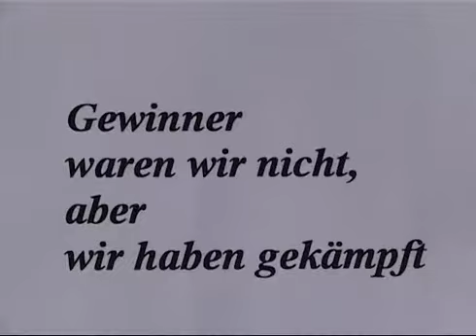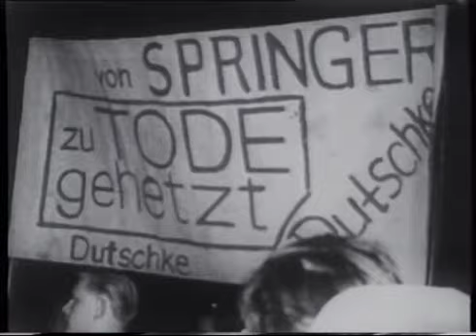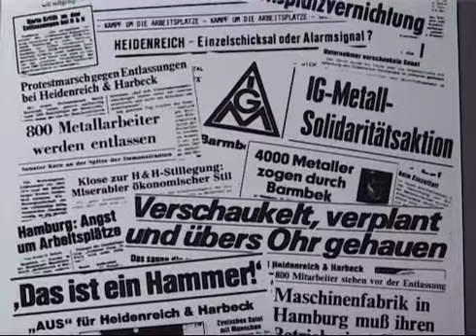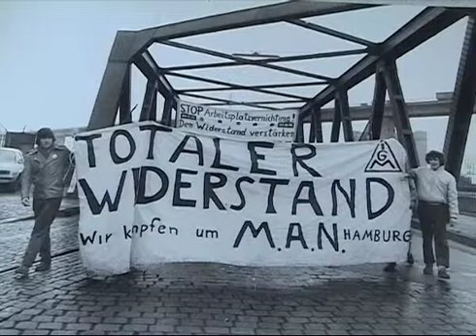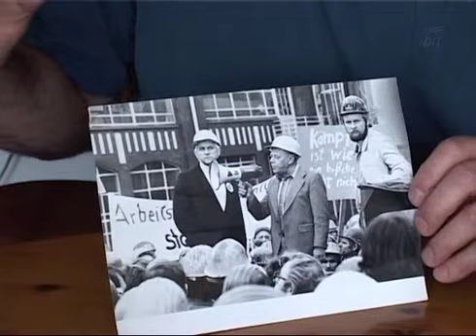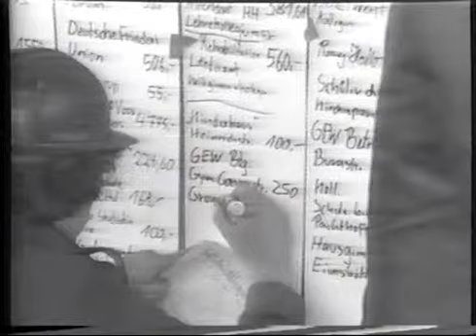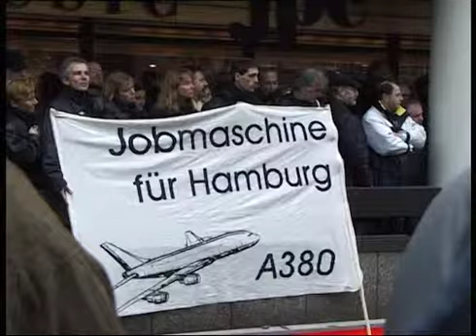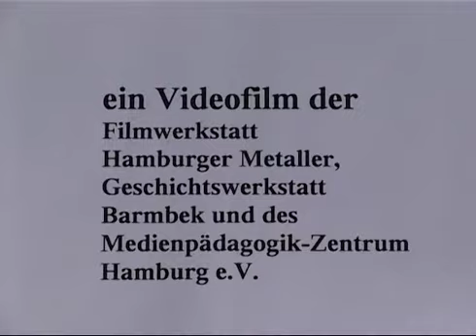Gewinner waren wir nicht, aber wir haben gekämpft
Vom Texas-Klo zur Betriebsbesetzung
Der Film spannt einen Bogen von der Zerstörung Hamburgs 1945 über das "Wirtschaftswunder" bis zu den ersten Massenentlassungen in der Hamburger Metall-Industrie. Handelndes Subjekt des Film sind die Hamburger Metallarbeiter_innen.

Team: Filmwerkstatt Hamburger Metaller / Geschichtswerkstatt Barmbeck / Jürgen Kinter, Medienpädagogik Zentrum Hamburg e.V.